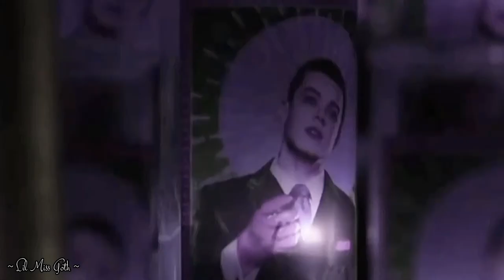Ecco and Jeremiah: MONSTER.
Ecco Gotham Edit. ~ Harley Quinn.

An edit I made of Ecco from the TV-Show; Gotham, She’s the prototype of Harley Quinn.  ~ Fandom: Gotham, D.C Comics.

Character(s): Ecco and Jeremiah.

Movies Used: None.

Television Series Used: Gotham.

Song: Monster.

Edited and tweaked audio, featuring audio clips  by: Little Miss Goth.  An Edit By: Little Miss Goth: Edited By: Little Miss Goth.

Colourisation/Coloured And Filter By Me! All Creative Credits, Of Course, Belong To Little Miss Goth, But I Don’t: OWN, Anyone Of The Music Or Footage Featured And Edited Into This Video!

- Aria x